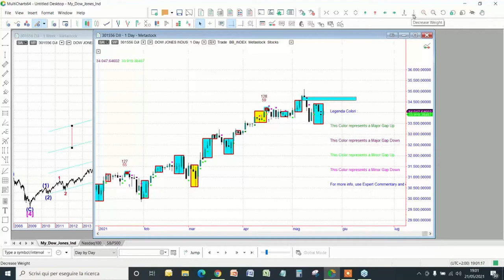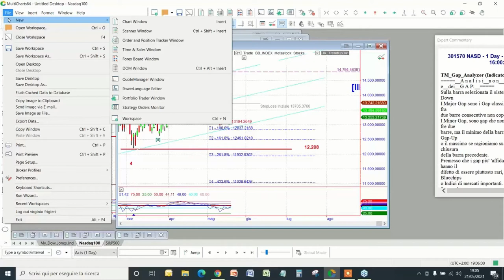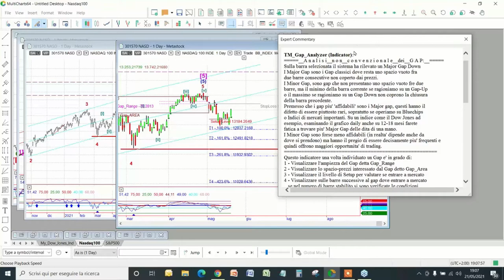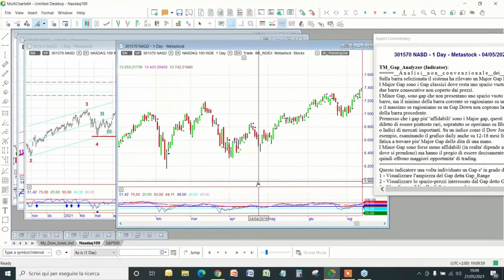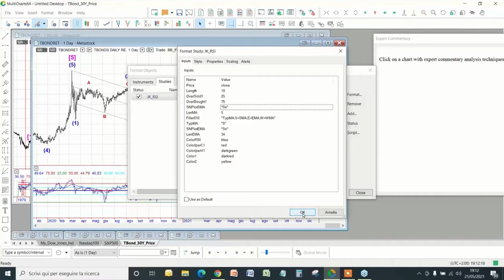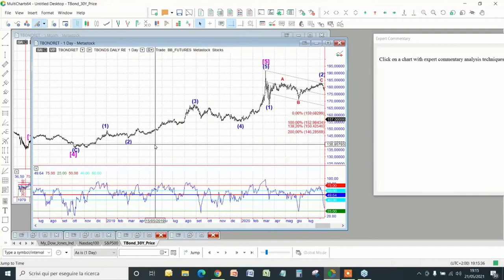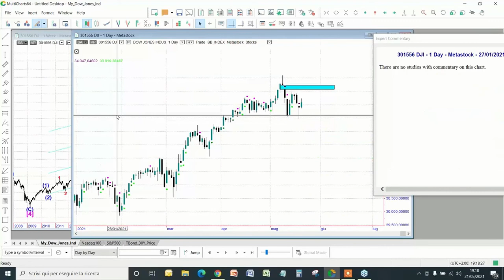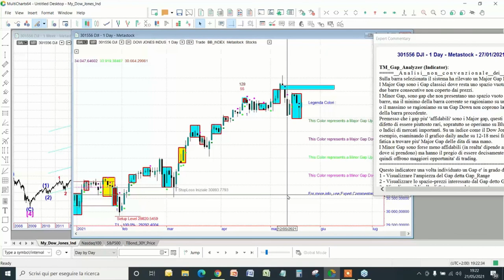La teoria delle onde di Elliott con Virginio Frigieri – l’uso dei gap e dell’RSI – (parte 4/4)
Nella parte finale del webinar, Frigieri mostra su alcuni grafici l’uso dei gap e dell’RSI

Raccomandazioni a 360 gradi sui mercati finanziari. Dal 1996 LombardReport.com è il primo quotidiano on line di Borsa in Italia a seguire i mercati finanziari con gli articoli di trader che operano sui mercati con denari di loro proprietà. Il taglio operativo di LombardReport.com è unico al mondo e copre azioni italiane ed estere, Nasdaq, ETF, obbligazioni, fondi di investimento, valute e commodities.

Se vuoi leggere in prova il più antico quotidiano on line di Borsa in Italia con i segnali operativi sulle azioni italiane, gli ETF, le obbligazioni, commodities ed azioni Nasdaq clicca su

Dopo esserti iscritto riceverai una email in cui se lo vorrai potrai anche iscriverti FREE E SENZA IMPEGNO al nostro sito web con le raccomandazioni e i segnali in tempo reale.

Se vuoi rimanere in contatto e leggere i nostri commenti free